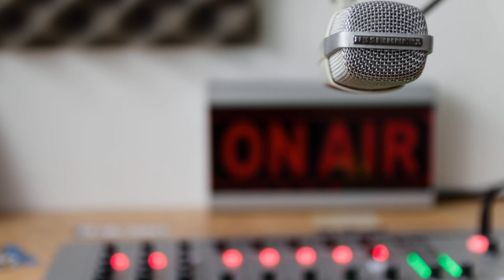7. Liz Farrow - American Brit Newsreader /Voice Over -1800 BBC Minute Bulletin -5th June 2019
Voice reel.